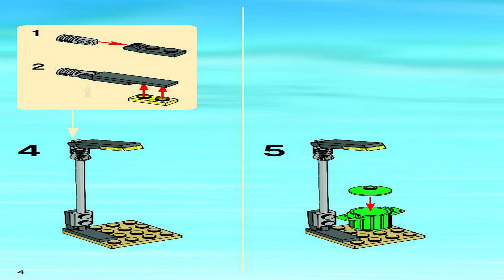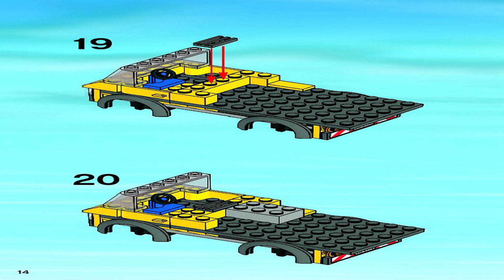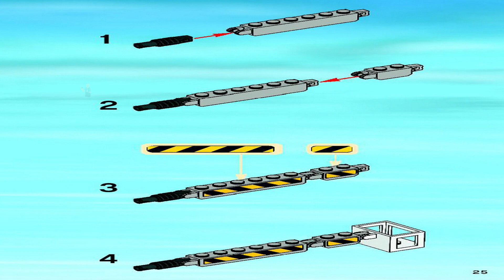LEGO Instructions | City | 3179 | Repair Truck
LEGO 3179 Instructions from the LEGO City Traffic theme will guide you how to build LEGO City set 3179